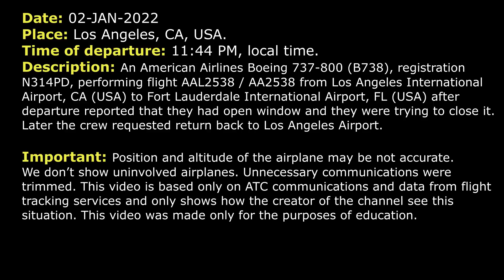OPEN WINDOW after takeoff. Pilots requested return | American B738 | Los Angeles, ATC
THIS VIDEO IS A RECONSTRUCTION OF THE FOLLOWING SITUATION IN FLIGHT:

02-JAN-2022. An American Airlines Boeing 737-800 (B738), registration N314PD, performing flight AAL2538 / AA2538 from Los Angeles International Airport, CA (USA) to Fort Lauderdale International Airport, FL (USA) after departure reported that they had open window and they were trying to close it. Later the crew requested return back to Los Angeles Airport.

TOWER: American 2538, wind 350 at 3, RNAV DOCKR, RW 25R cleared for take-off.
AAL2538: RNAV DOCKR, 25R cleared for take-off, American 2538.
TOWER: American 2538, contact SoCal Departure, good day.
AAL2538: Departure, American 1538.
AAL2538: Tower, 1538.
TOWER: 1535, go ahead.
AAL2538: Yeah, we've got a window open here, we need to slow down a little bit and if we can't get it closed we may need vectors back.
TOWER: American 1538, roger, where are you?
AAL2538: We're level 5000. Do you want us over to Departure?
TOWER: 1538, affirmative, contact SoCal Departure.
AAL2538: Roger.
AAL2538: SoCal Departure, American 1538.
DEPARTURE: American 2538, radar contact, maintain 17000.
AAL2538: We're level 5000. We’d like to stay here if we can for a minute. We've got an open window we’re dealing with.
DEPARTURE: American 2538, roger, maintain 5000. Do you wanna stay on that heading?
AAL2538: If we need a heading for 5000, yeah, we'll take it.
DEPARTURE: Okay, you can stay on that heading or you can stay on the departure, maintain 5000 feet.
AAL2538: Alright, we’re gonna stay on the departure, 5000, call you back.
AAL2538: SoCal, American 1538.
DEPARTURE: American 2538, go ahead.
AAL2538: We’re gonna need vectors back around.
DEPARTURE: American 2538, roger, 25L and it’ll be radar vectors. Maintain 5000, turn left heading 040.
AAL2538: 040, maintain 5000, American 1538.
DEPARTURE: American 2538, are you declaring an emergency or just need to go back?
AAL2538: We just need to come back and land, American 1538. We’re gonna start slowing down.
DEPARTURE: American 2538, roger, speed is your discretion, expect ILS RW 25L. Information T is current at Los Angeles.
AAL2538: Roger, expect 25L, American 1538.
DEPARTURE: American 2538, contact Arrival 124.9. She said she may have to vector you over ocean.
AAL2538: Say the freq again, please.
DEPARTURE: 24.9
AAL2538: 24.9, no problem, thanks, American 1538.
DEPARTURE: No problem.
AAL2538: Approach, American 1538, heading 040, 5000.
APPROACH: American 2538, SoCal Approach, expect the ILS RW 06R.
AAL2538: 06R, American 1538.
APPROACH: American 2538, unfortunately, I can’t have any more arrivals past midnight west traffic. You can fly now heading 360.
AAL2538: Heading 360, American 2538, no problem.
APPROACH: American 2538, speed is your discretion.
AAL2538: Speed is our discretion, thank you, American 2538.
APPROACH: American 2538, at your discretion, fly heading 310, 310.
AAL2538: Say again, for American 1538.

HOW I DO VIDEOS:
1) I monitor media, airspace, looking for any non-standard, emergency and interesting situation.
2) I find communications of ATC unit for the period of time I need.
3) I take only phrases between air traffic controller and selected flight.
4) I find a flight path of selected aircraft.
5) I make an animation (early couple of videos don’t have animation) of flight path and aircraft, where the aircraft goes on his route.
6) When I edit video I put phrases of communications to specific points in video (in tandem with animation).
7) Together with my comments (voice and text) I edit and make a reconstruction of emergency, non-standard and interesting situation in flight.